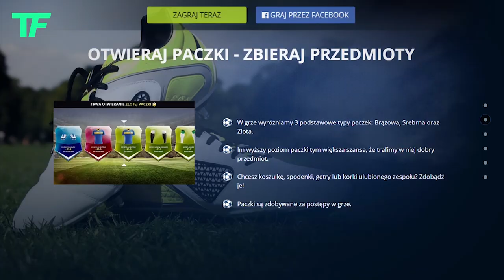Piłkarz, który uśmiercił własną babcię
Są takie momenty, w których piłkarze nie mogą wziąć udziału w meczu z różnych powodów. Najczęściej jest to spowodowane kontuzjami. Innym razem może to być bardzo ważna przyczyna rodzinna. Z pewnością jest wiele różnych i innych przypadków o których nie wiemy. Na pewno można do tego zaliczyć tak zwane symulki. A co powiecie na motyw ze zmarłą osobą, która tak naprawdę żyje? W dzisiejszym materiale chciałbym przedstawić wam sylwetkę Stephena Irelanda.